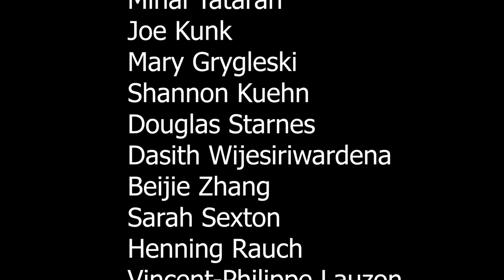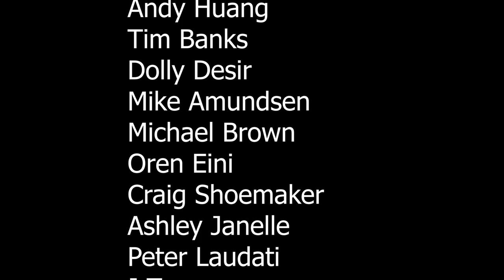A Celebration of Friends [EPISODE 800]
Episode 800, featuring guests from the last 100 interviews!